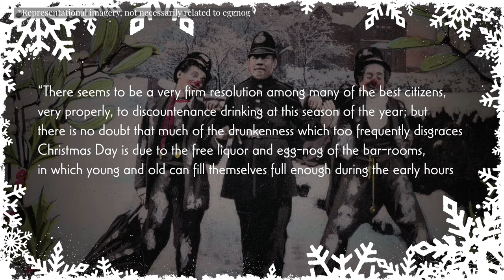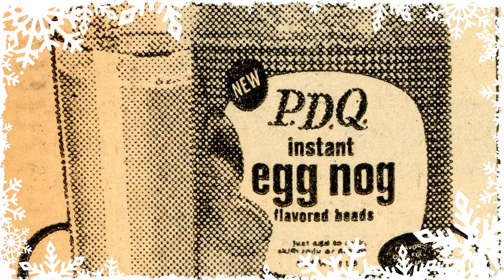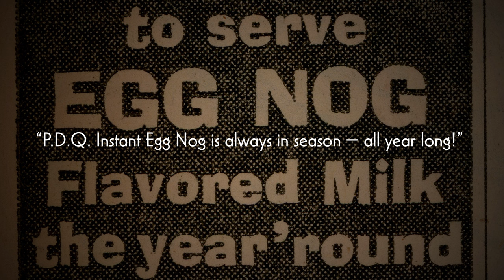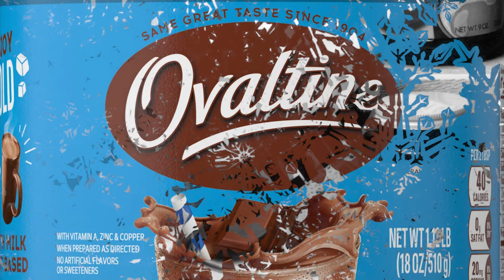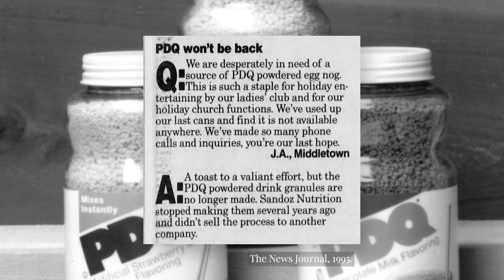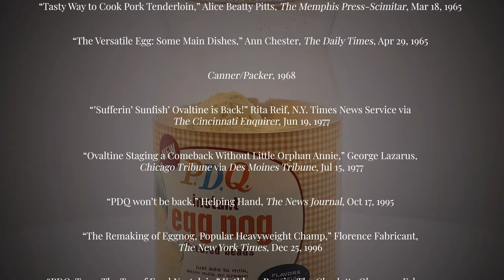When a Company Tried to Make Eggnog a Year-Round Thing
Eggnog is a beverage made of whipped eggs, milk or cream, sugar, and spices that can be mixed with alcohol such as rum for a festive cocktail. Its consumption is deeply intertwined with the holiday season from Thanksgiving through New Year's. But in the 1960s, a dairy company called Krim Ko sought to change that. Krim Ko tried to convince consumers that its Instant PQD Egg Nog drink mix could transform egg nog from a seasonal beverage to an everyday, year-round drink.

0:00: Introduction
0:57: Eggnog History
2:57: Krim-Ko
3:13: PDQ Instant Chocolate Flavor Beads
3:47: PDQ Egg Nog
5:17: Ovaltine
5:52: Discontinuance of PDQ
6:13: Final thoughts and outro

Sources:

A Tour Through the Southern and Western Territories of the United States of North-America; the Spanish Dominions on the River Mississippi, and the Flordias; the Countries of the Creek Nations; and Many Uninhabited Parts, John Pope, 1792

The Century Dictionary, 1800

Nuttalls Standard Dictionary of English Language, 1800

Anti-Egg-Nog Movement in Baltimore, The Baltimore Sun, Dec 18, 1872

“Abstracts: Diet for the Sick,” Helen Louise Johnson, The Medical and Surgical Reporter, Dec 7, 1895

Ye Great and General Courte in Collonie Times, James Robinson Newhall, 1897

Pictures of the City of Washington in the Past, Samuel Clagett Busey, 1898

A Handbook of Invalid Cooking, Mary A. Boland, 1899

Early History of Vermont, La Fayette Wilbur, 1900

“Annual Report of the American Scenic and Historic Preservation Society to the Legislature of New York,” American Scenic and Historic Preservation Society, 1910

“Gosh, Josh! Y’ Remember When Eggnog Wuz Alive!” The News Scimitar, Dec 24, 1920

The Beginnings of American Urban Life: New York in 1822, Hattie Gertrude Hicks, 1923

The Customes of Mankind, Lillian Eicher Watson, 1924

“Quiet Christmas at White House,” The Montreal Star, Dec 24, 1926

“To Serve on New Year’s Day,” Elizabeth May, The Billings Gazette, Dec 24, 1933

“the New Year’s Eggnog,” The Baltimore Sun, Dec 30, 1934

“The Easter Eggnog Returns,” The New York Times, Apr 12, 1936

“The New Year’s Bowl Flows with Eggnog; A Holiday Drink with a Long Tradition is Back in Favor After Years of Neglect,” Florence Brobeck, Dec 27, 1936

“War Bans Easter Eggnog,” The New York Times, Mar 18, 1943

“Eggnog and Johnny,” Anadarko Daily News, Oct 14, 1946

“Truman Doubts Yule Eggnog Ban,” The New York Times, Nov 14, 1947

“Eggnog Formulas, Both Old and New,” The New York Times, Dec 28, 1951

“Krim-Ko Buys Bireley From General Foods,” Chicago Tribune, Jul 15, 1959

“Eggnog During Holiday Season is Traditional; Use in Desserts Too,” Miriam Fetheroff, The Van Nuys News, Dec 22, 1959

“Bensenwille Plant Picked for Krim-Ko,” Chicago Tribune, Apr 29, 1961

“’Round the Food Stores,” Lois Baker, Chicago Tribune, Jul 26, 1963

“’Round the Food Stores,” Lois Baker, Chicago Tribune, Dec 11, 1964

“Tasty Way to Cook Pork Tenderloin,” Alice Beatty Pitts, The Memphis Press-Scimitar, Mar 18, 1965

“The Versatile Egg: Some Main Dishes,” Ann Chester, The Daily Times, Apr 29, 1965

Canner/Packer, 1968

“’Sufferin’ Sunfish’ Ovaltine is Back!” Rita Reif, N.Y. Times News Service via The Cincinnati Enquirer, Jun 19, 1977

“Ovaltine Staging a Comeback Without Little Orphan Annie,” George Lazarus, Chicago Tribune via Des Moines Tribune, Jul 15, 1977

“PDQ won’t be back,” Helping Hand, The News Journal, Oct 17, 1995

“The Remaking of Eggnog, Popular Heavyweight Champ,” Florence Fabricant, The New York Times, Dec 25, 1996

“PDQ, Tang: The Tug of Food Nostalgia,” Kathleen Purvis, The Charlotte Observer, Feb 11, 2004

“The Uniquely American History of Eggnog, Everyone’s Favorite—or Least Favorite—Holiday Quaff,” Taryn White, Smithsonian Magazine, Dec 2023

U.S. Patent and Trademark Records